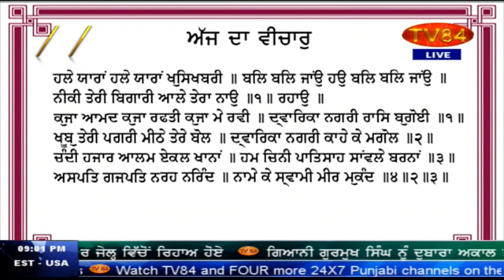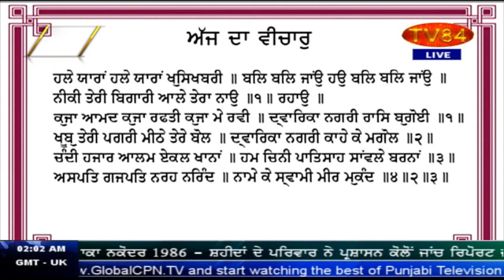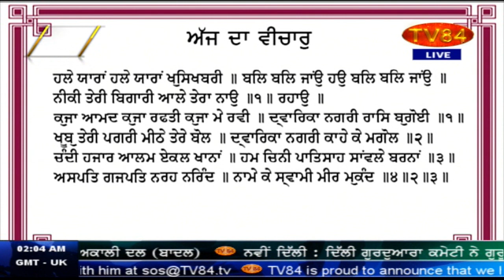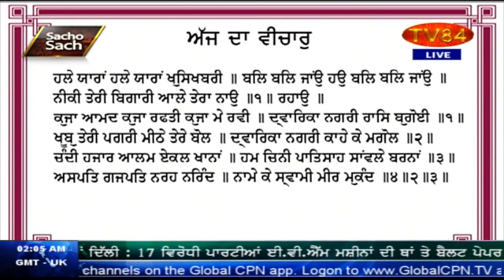SOS 8/9/18 P.3 Dr. Amarjit Singh : We Need Khalistan With Geographical Boundaries Not ‘Ehereal’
Dr. Amarjit Singh : We Need Khalistan With Geographical Boundaries Not ‘Ehereal’ | # Emails, Facebook Messages & Comments